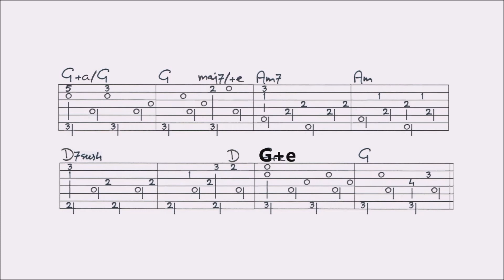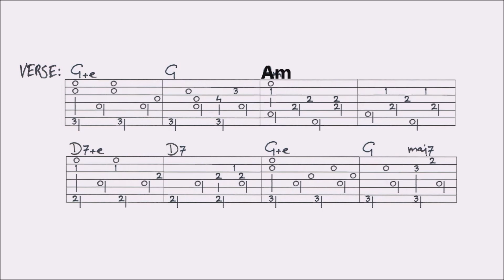MACK THE KNIFE - DAVE VAN RONK fingerstyle GUITAR LESSON